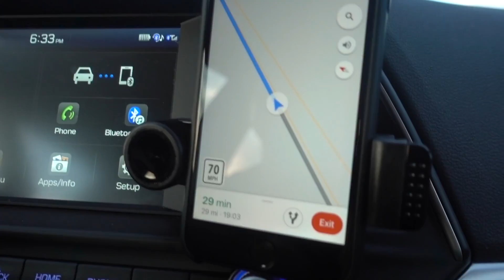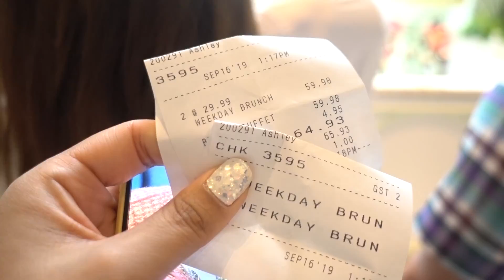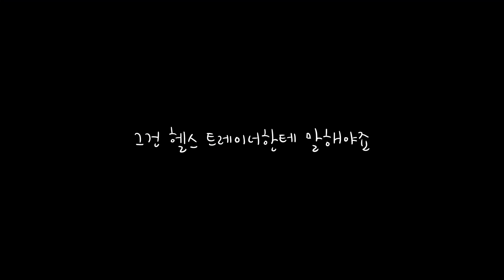승무원의 휴가로그🌈미국여행하기🇺🇸라스베가스에서 쇼핑🛍하고 먹고, 먹는 여행 + 힐링하러 그랜드캐년으로 출발🚗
📀Gear
iPhoneX
Samsung S10